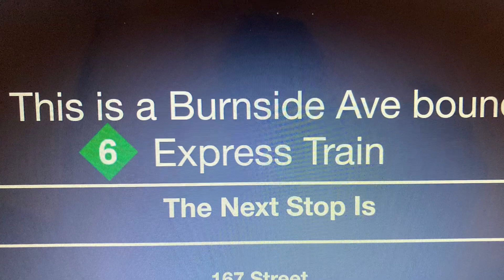Custom r142/A (6) to Burnside Av announcement